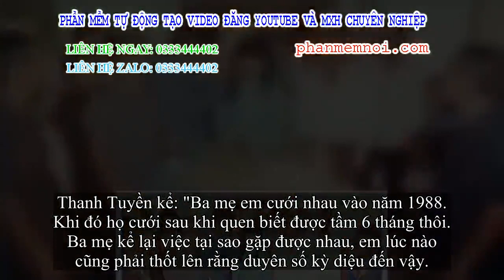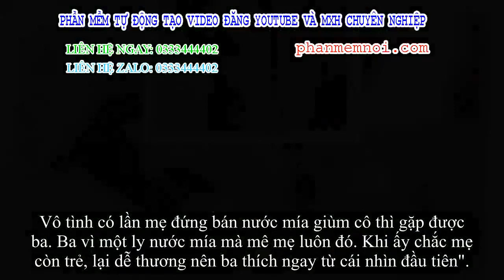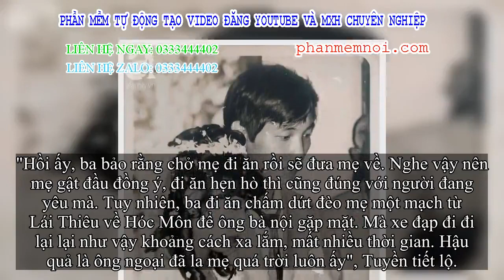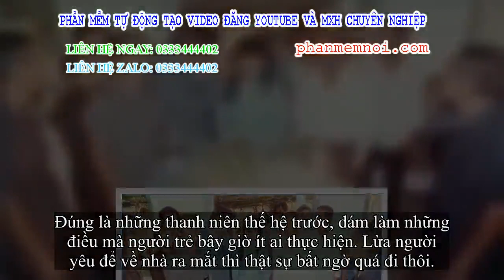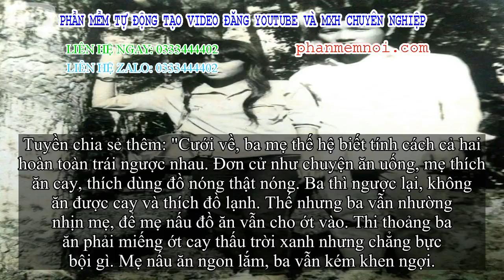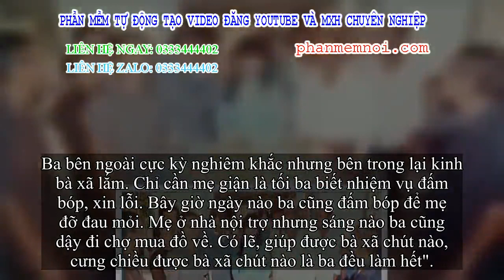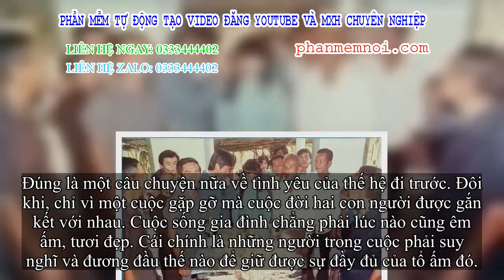✅ 31 năm trước uống một cốc nước mía bên đường, người con trai mê luôn cô bán hàng, diễn một 'cú lừa